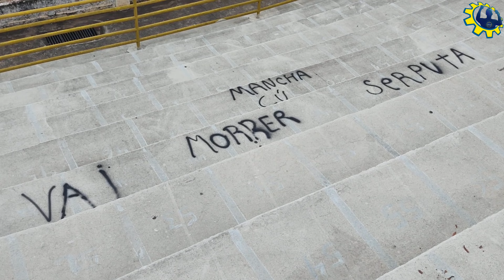XV de Piracicaba 0x0 SÃO JOSÉ | SÓ SEGUEEE (VLOG 66)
COM TIME RESERVA, SÃO JOSÉ EMPATA FORA DE CASA COM O XV DE PIRACICABA

A águia foi até Piracicaba, enfrentar o XV nesse sábado (03/02/2024) ás 17h no estádio Barão da Serra Negra, pela 6° rodada da série A2.

O JOGO: O São José começou o jogo pressionando o XV e criou boa oportunidade logo aos dez minutos. Em cruzamento de Luís Roberto, Jackson conseguiu concluir de cabeça, mas não com tanta força. A bola passou pelo lado direito do gol de Fernando Henrique. No lance seguinte, Luís Roberto cobrou o lateral dentro da área, Jackson brigou por ela e a bola sobrou para Jeferson, que finalizou no reflexo. Fernando Henrique fez uma linda defesa e evitou o primeiro gol do time visitante.
O XV foi equilibrando as ações e ficou perto de marcar aos 39. Michel cruzou pela direita, Minho cabeceou e a bola foi na trave, à direita de Pablo. O São José ainda tentou responder no fim e arriscou dois arremates de longe, sem muito perigo.

No segundo tempo, o jogo foi mais equilibrado e as chances mais escassas. Aos 12, Jackson finalizou rasteiro e foi bloqueado. O XV puxou o contra-ataque na sequência e Minho saiu de frente para o gol. O camisa 11 bateu colocado e Pablo impediu o gol quinzista.
O XV arriscou mais duas vezes, mas o São José conseguiu segurar a igualdade. Na primeira, Guilherme Teixeira cobrou falta, Glauco Nabor disputou com o goleiro pelo alto e a bola sobrou para Samuel Andrade, fora da área. O camisa sete mandou por cima. Depois foi a vez de Michel receber pela direita, levar para o meio e finalizar de canhota. Pablo espalmou e confirmou o 0 a 0.
FONTE: Futebol Interior

ANÁLISE: Com um time completamente alternativo, o São José conquistou um empate no Barão da Serra Negra, um importantíssimo ponto que nos mantém na 1° colocação de forma isolada. O time teve a estreia do LE Gustavo Kuhn jogador da base, que estreou muito bem, Ricardo Costa vai testando mudanças e variações táticas, descansando os titulares e o melhor mantendo a invencibilidade que chegou a 6 jogos na A2.

CLASSIFICAÇÃO: Com o empate a Águia segue líder isolada com 14 pontos. Na próxima rodada recebe o Juventus da Mooca (10° colocado com 7 pontos) no Martins Pereira.

PÚBLICO:  2.774 | RENDA: R$ 37.150,00